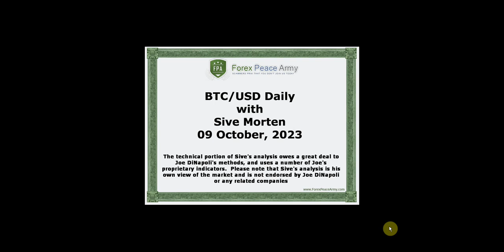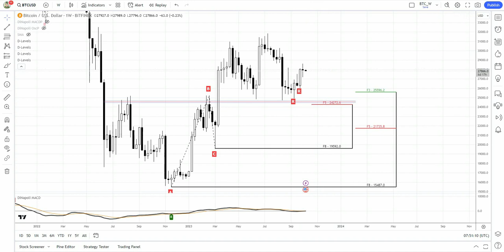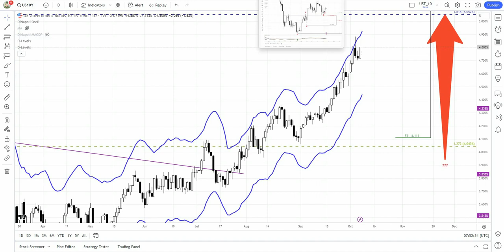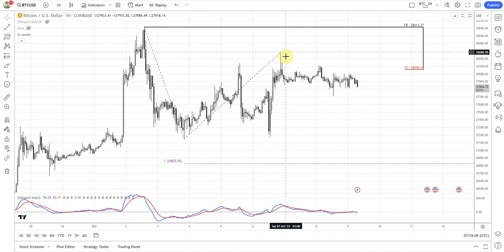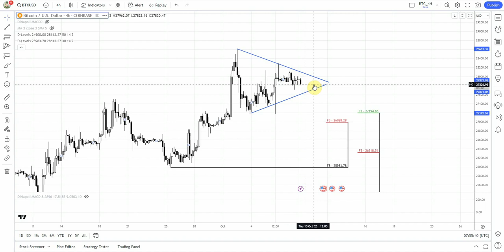ForexPeaceArmy| Sive Morten Daily EUR/USD 10.09.23